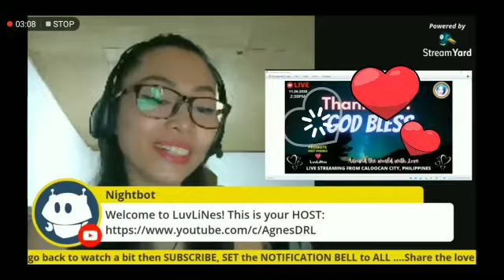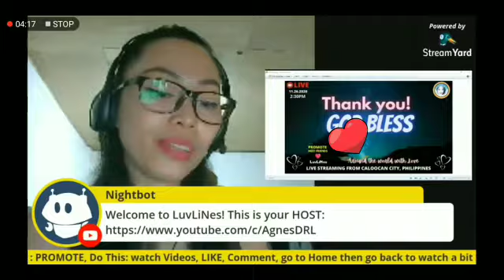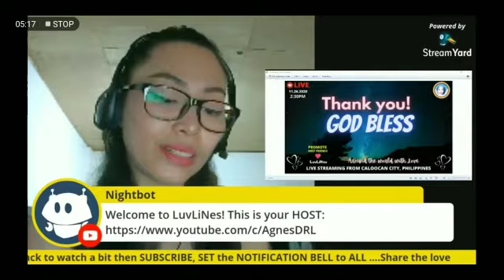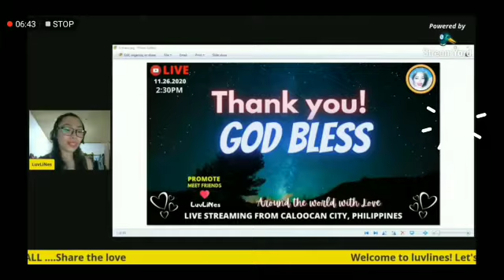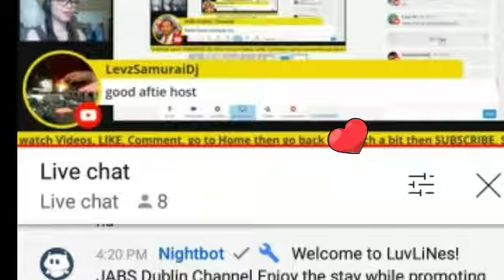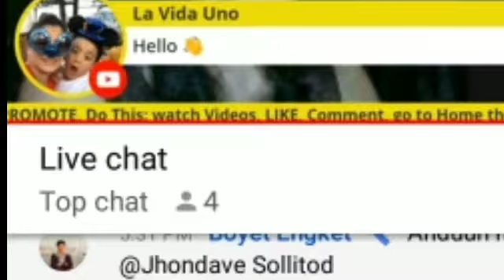November 26, 2020 LS Shoutouts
featuring akyat LS : The ever and ever supportive - Amalia29 vlogs!

There she is the newly monetised channel manager of Amalia29vlogs!
Thanks so much for making my day bright! hehe at pinalabas mo na namn gilagid at ngala-ngala ko sa katatawa.. I love you! amiga!

To all who liked, comment and shared the LS Thank you so much!
To all who joined the LS Thank you so much!

And to all who attended the premier, thanks so much!

Have a good day and God bless!